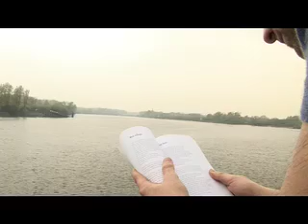Sint-Amands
Antwerpen Vakantiestad repo: St-Amands!